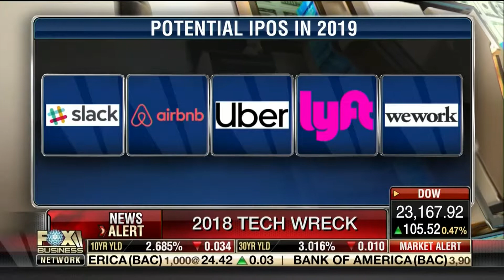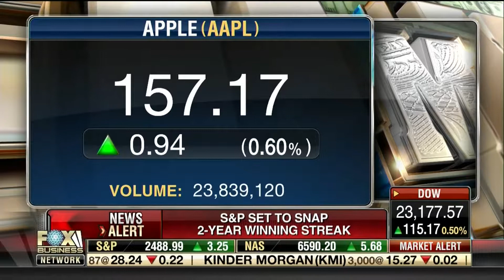Lou Basenese - Fox Business - Making Money - 12-31-2018